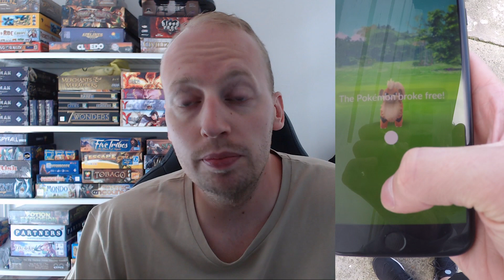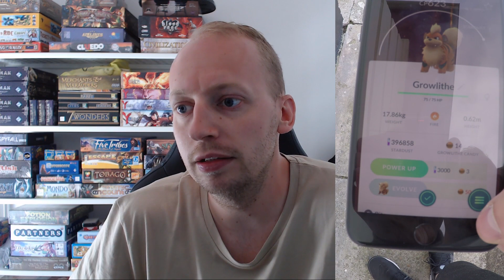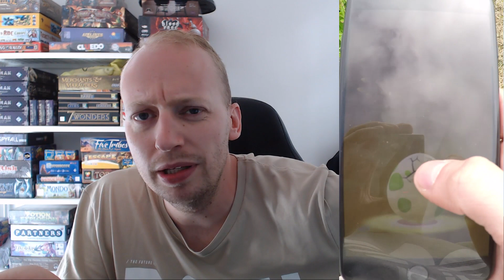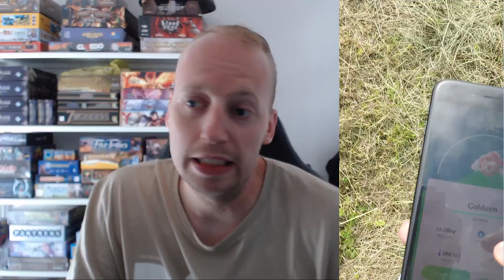En Hel Del XP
Jeg er ikke så god til Pokemon navne xD